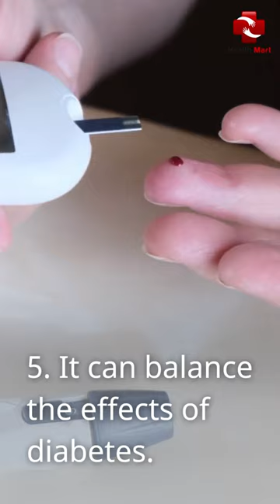What happens to your body when you eat 1 Pomegranate Daily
Cover Topic: what happens if we eat pomegranate daily?,
pomegranate,
what happens when you eat pomegranate daily,
pomegranate juice,
pomegranate benefits,
what happens to your body when you eat blueberries,
eat 1 pomegranate daily and see what happen to your body,
what happens to your body when you eat salad every day,
what happens when you eat 1 pomegranate a day